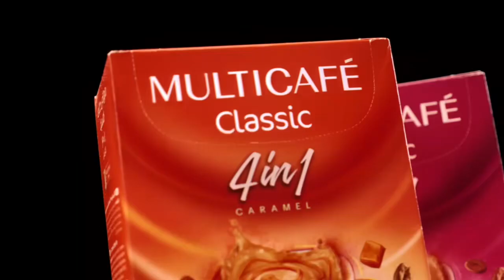Multicafe Advertisement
Short commercial for multicafe, spar co.

collaborated with: Amirhosein Vaziri